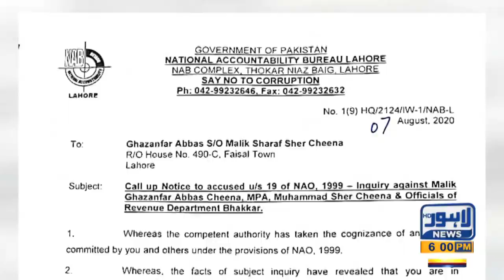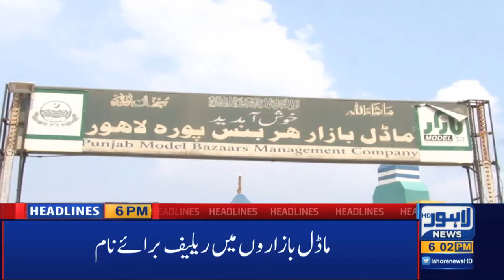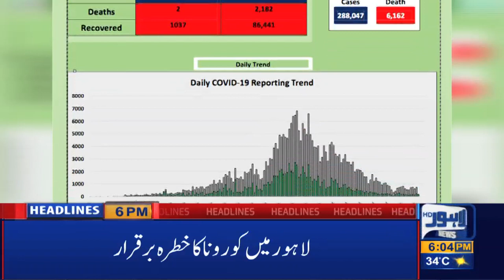Lahore News HD | 06 PM Headlines | 16 August 2020